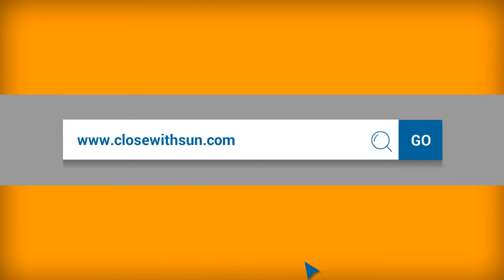Fort Myers Title Company: Sun National Title Company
Sun National Title Company